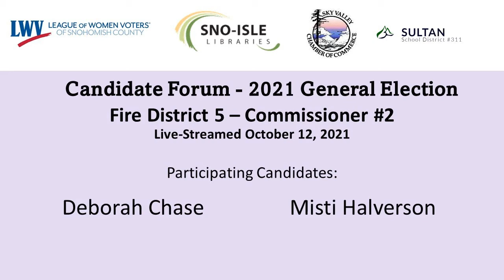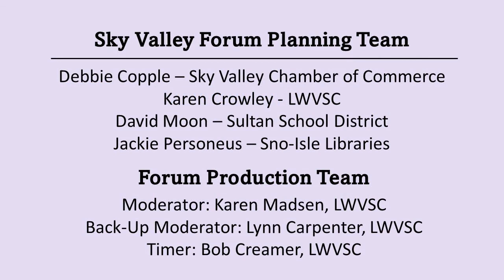2021 General Election - Fire District 5 Commissioner #2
Fire District 5 - Commissioner #2:  Participating Candidates Deborah Chase and Misti Halverson